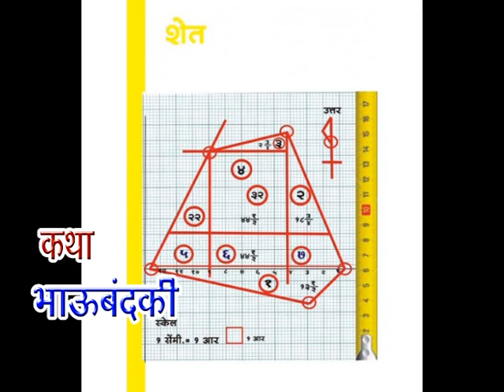Family Feud / कथा - भाऊबंदकी